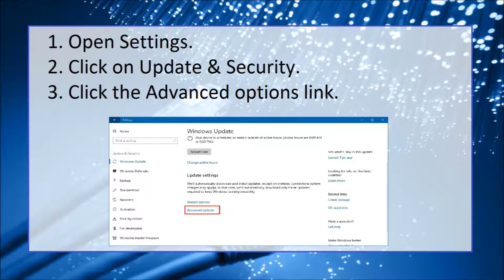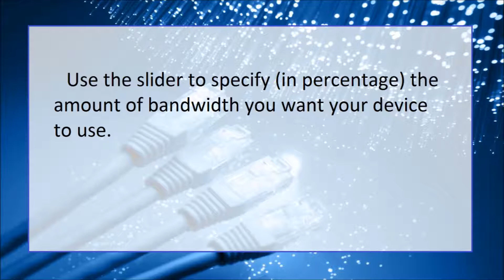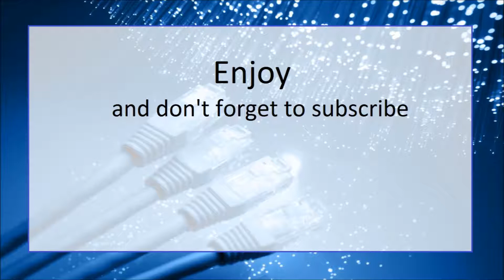How to limit Windows 10 Update bandwidth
Quick guide How to limit Windows 10 Update bandwidth. No additional software needed.